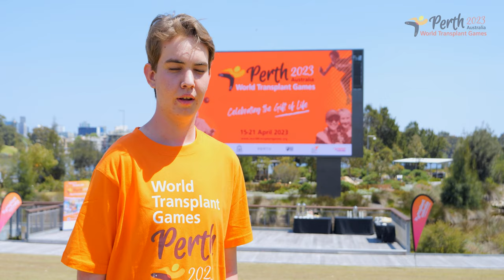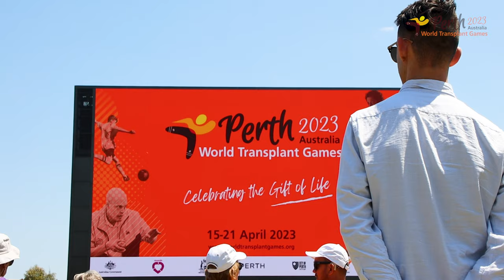WTG 6 months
Meet some transplant recipients from Perth and find out what it means to them to be hosting the 2023 World Transplant Games in their hometown.